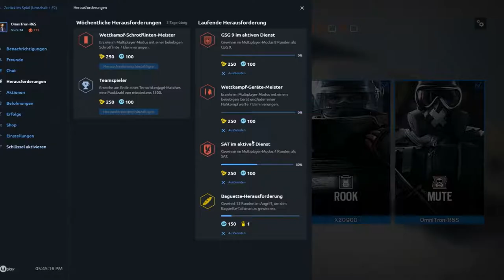Rainbow Best Moments [#060] - Trigger-Party